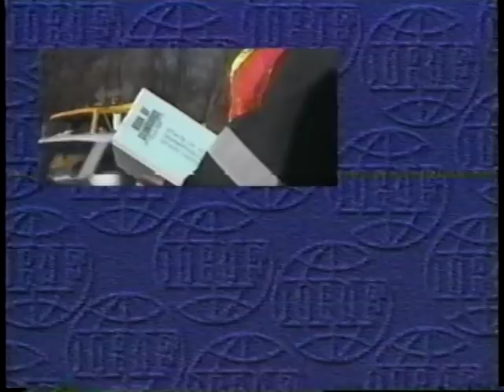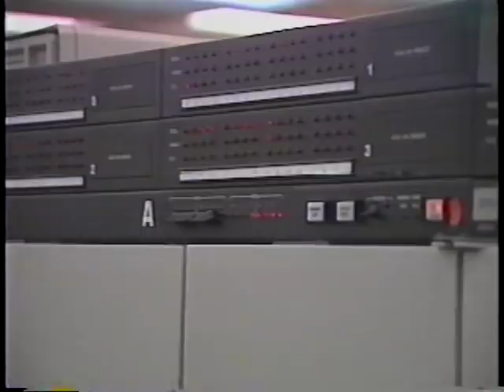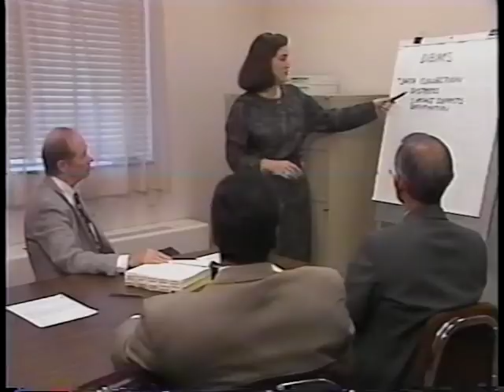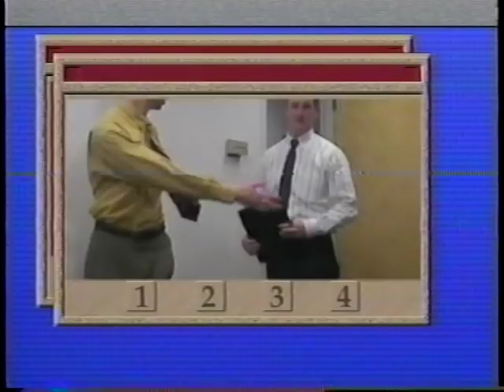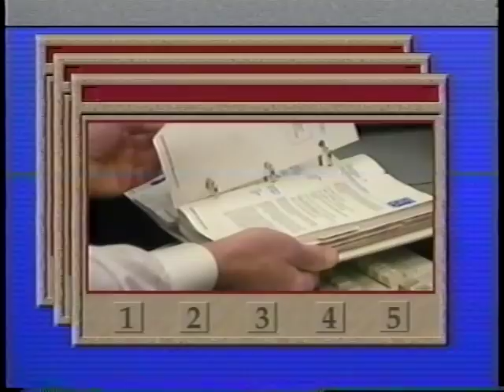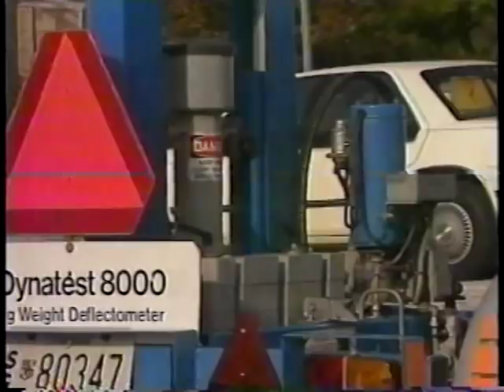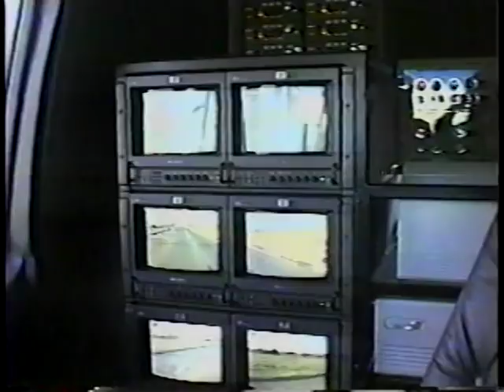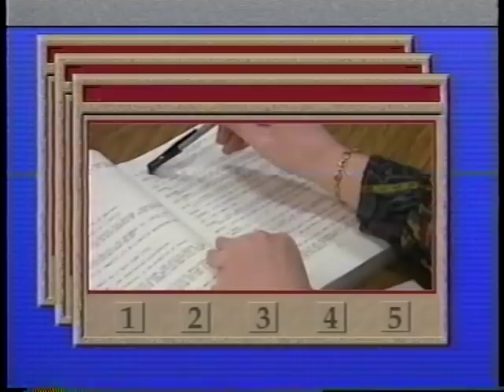Pavement Management Systems: Development and Implementation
Pavement Management Systems: Development and Implementation - International Road Federation 1995 - Video VH-379D - Visit the International Road Federation - Noncommercial Use Only - Published with Permission - Guidance is provided for setting up and operating a Pavement Management System which satisfies the needs of both technical and management personnel. The discussion is organized into four phases: project initiation, requirements analysis, development, and implementation. Topics include assessing pre- existing agency capabilities, working with consultants, and user training and support. Viewers are warned of pitfalls common to PMS development projects.